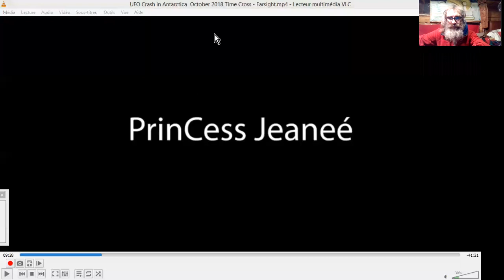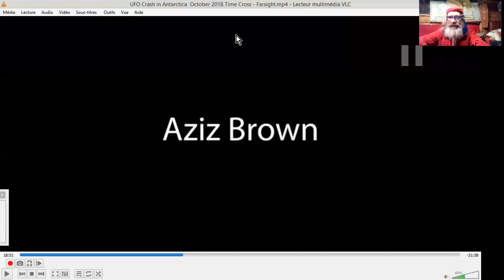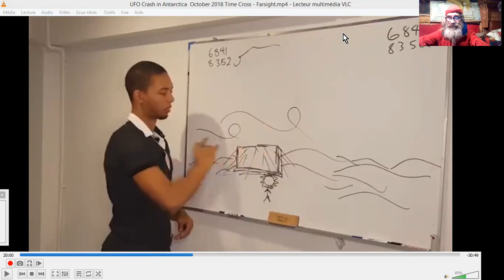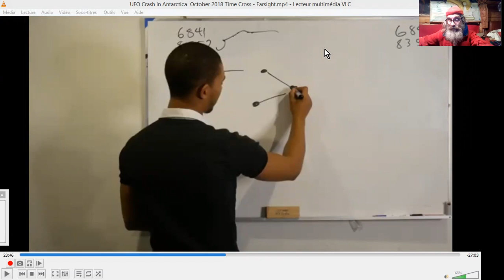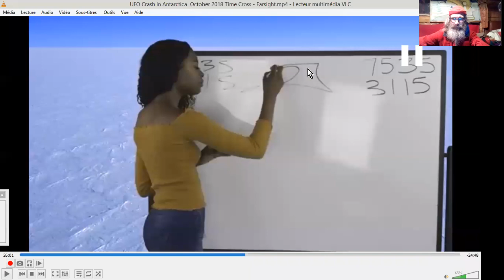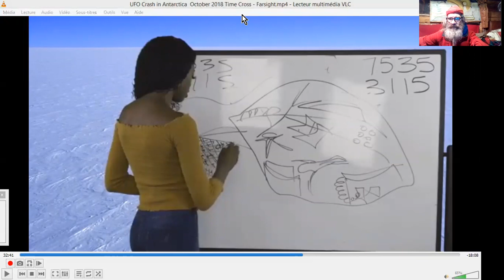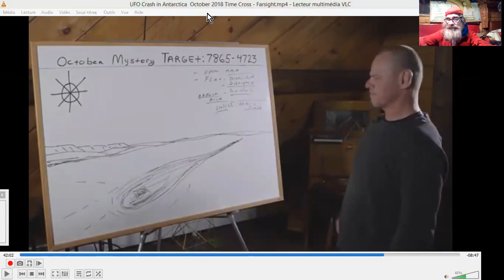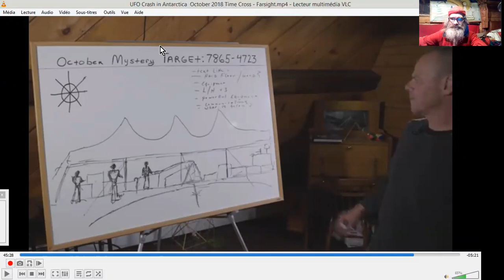REMOTE VIEW_CRASH OVNI en ANTARCTIQUE_Institut FARSIGHT 01Oct2018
Voilà la séance d'Octobre de REMOTE-VIEW du Farsight Institute à propos d'une anomalie que Google Earth nous permet de voir en Antarctique. 4 Remote-viewers vont nous proposer leurs perceptions à propos de cette nouvelle "cible".